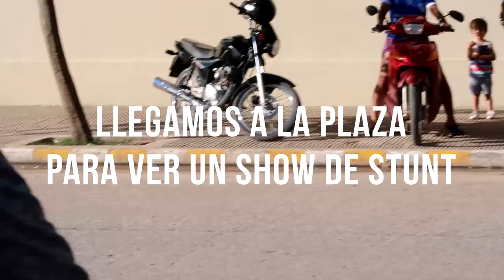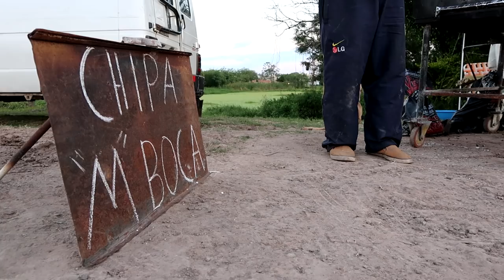Viajando al MOTOENCUENTRO SOLIDARIO de Saenz Peña - Pablo Imhoff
Leé mi libro y ayudame a seguir viajando